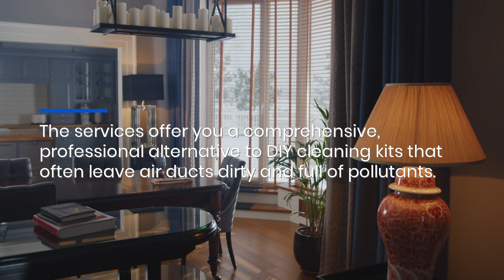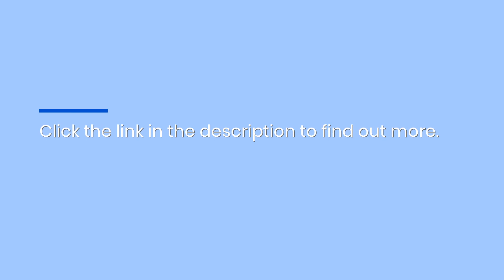Dallas Professional Air Duct Cleaning & HVAC Services: Prevent Mold & Reduce Allergens In Homes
Are your air ducts due for a cleaning? Your lungs will be glad you did! to find out more.